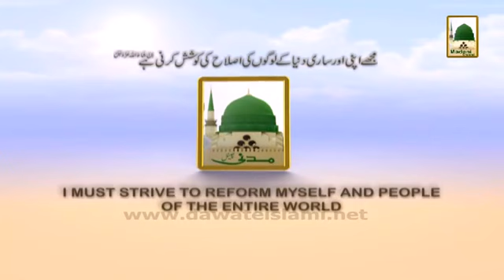Madani Phool in Urdu 06 Tauba Ki Fazeelat